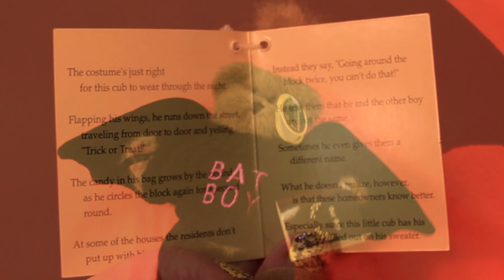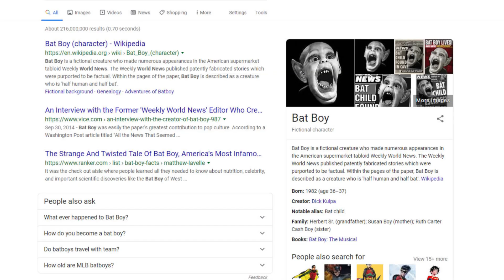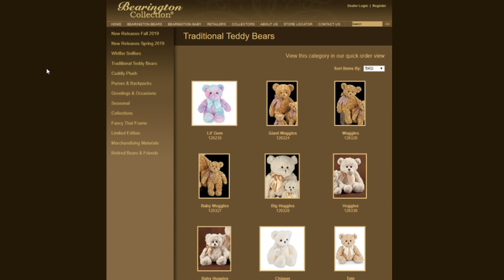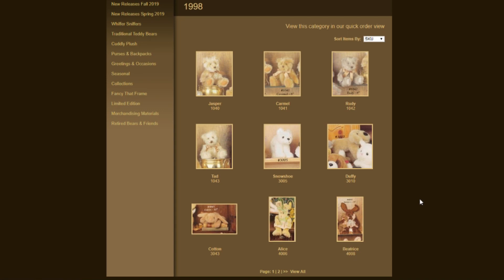Who is Bat Boy??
I have purchased many things online and this is one of them.